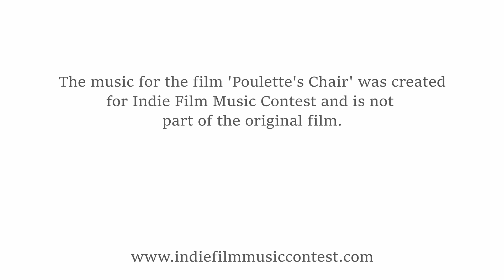Poulette's Chair — New Score by Kerry Joiner - Submission for the Indie Film Music Contest